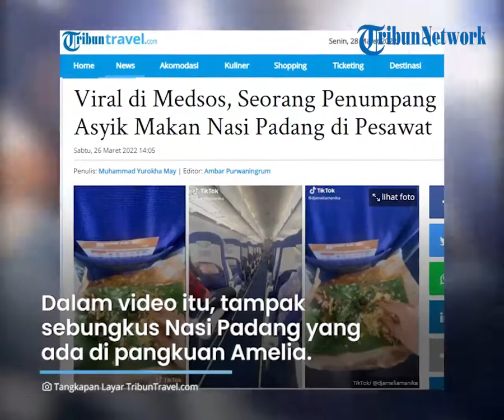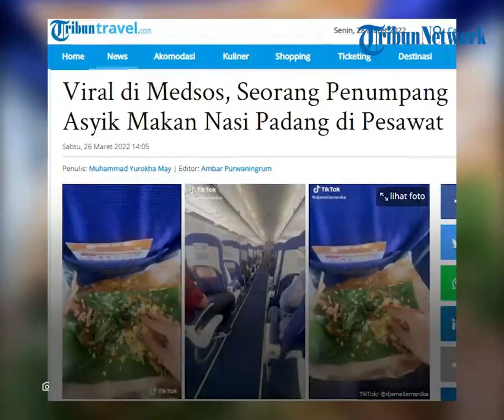Viral di Media Sosial, Aksi Penumpang Pesawat Makan Nasi Padang Selama Penerbangan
Lantaran, penumpang tersebut makan nasi Padang di dalam kabin pesawat yang ia tumpangi.

Dikutip dari TribunTravel.com, hal itu diketahui dari unggahan video seorang DJ bernama Amelia Manika melalui akun TikTok-nya, @djameliamanika.

Dalam video berdurasi sembilan detik itu, tampak sebungkus nasi Padang yang ada di pangkuan Amelia.

Tampak pula suasana kabin dalam pesawat yang ia tumpangi tersebut cukup ramai penumpang.

Meski demikian, tak ada yang merasa terusik dengan aksi Amelia itu.

Beralaskan kertas dan daun pisang, Amelia menyantap nasi Padang di pesawat dengan lauk ayam bakar.

Bahkan, Amelia menyantap hidangan itu langsung menggunakan tangan.

Sontak saja, unggahan Amelia itu banjir komentar dari warganet.

Kini, video unggahan Amelia itu sudah ditonton lebih dari 1,8 juta kali dan mendapat beragam komentar dari warganet.

Sejumlah warganet pun membayangkan jika menjadi penumpang yang duduk di sebelah Amelia.

Seorang netizen berkomentar, "gue kalau di sebelah dia cuma bisa menderita, nyium baunya nelen ludah doang, keadaan laper. Rasa pengen bilang 'bagi dikit donk mba'".

Sementara yang lain menambahkan, "kalo gue jadi penumpang di situ, pasti pikirannya udah kalut, perut bunyi tapi pura-pura nggak peduli."

Tak sedikit pula yang berpendapat bahwa aroma nasi Padang akan sangat terasa di kabin.

"Mana dalam pesawat ac nya kenceng lagi, auto kecium sampe pilot," tulis komentar seorang netizen.

Netizen lain turut berkomentar, "Btw itu aroma semerbak banget."

(Tribun-Video.com/TribunTravel.com)

Artikel ini telah tayang di TribunTravel.com dengan judul Viral di Medsos, Seorang Penumpang Asyik Makan Nasi Padang di Pesawat,